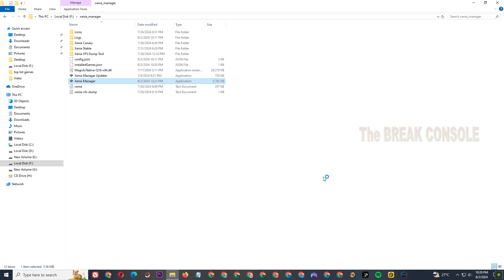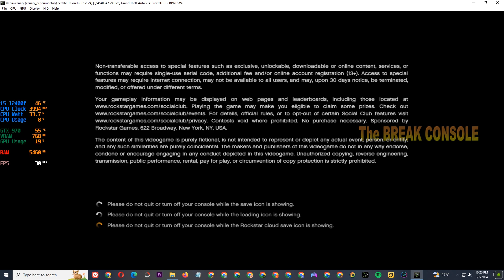GTA 5 on Xenia Manager v1.9.0 - Xenia Canary (No Patch). Intel i5 12400f GTX 970 (No Cut No Edit)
My Spec :
Processor : Intel Core i5 12400f 2,5Ghz (AVX-512 Enable)
Mobo : Asus Prime B660m
Ram : 16gb ddr4 3000mhz
Vga : Asus Strix GTX 970 4gb ddr5
M.2 Nvme : 256gb gen 3
Ssd : 120gb
Hdd : 500gb + 160gb + 1tb
Psu : Antec vp 500w
Monitor : Samsung 24 inch FullHD
Controller : DS4